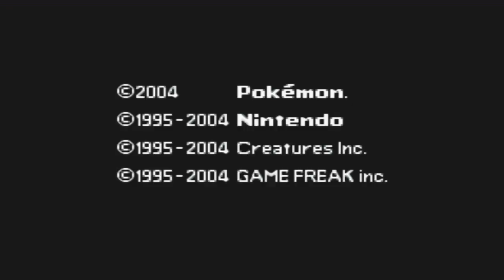Pokémon Lavender Tales (Hack Rom - GBA) | Lançamento Completo com Nova Ótima História Sinistra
E ae galera tudo certo com vocês? No vídeo de hoje experimentamos Pokémon Lavender Tales!